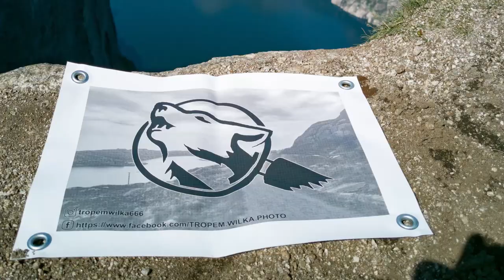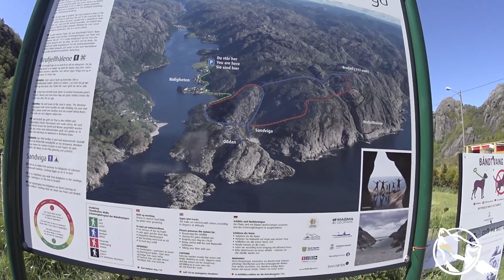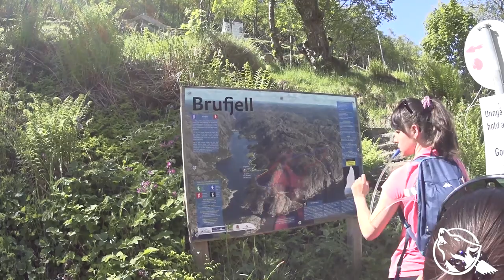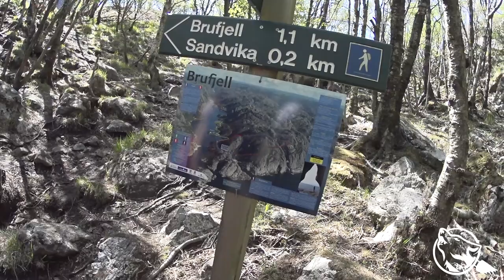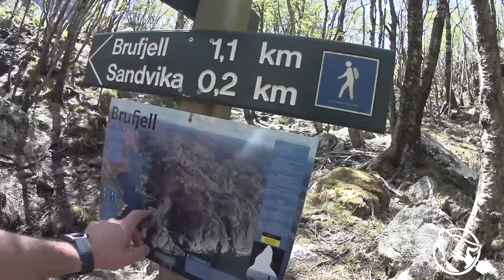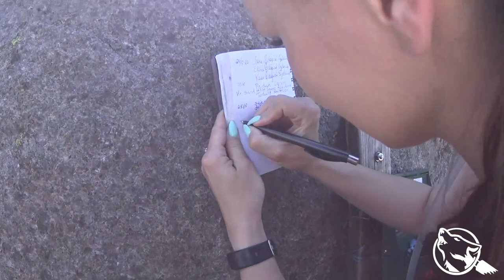Brufjell.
Zapraszam na pierwszą część wycieczki. Pierwszym punktem trasy będzie szczyt Brufjell.